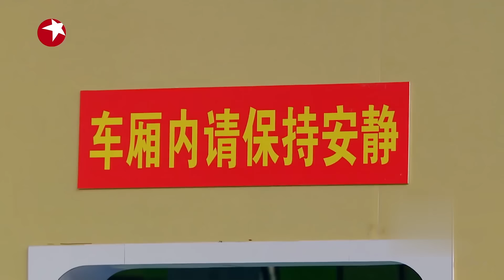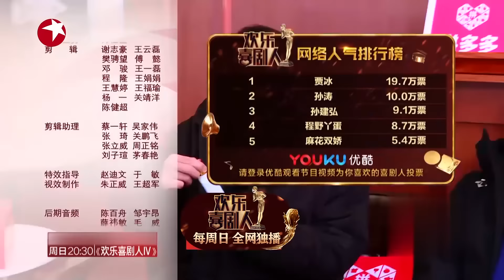EP04：卢鑫变超人叫板宋小宝，贾冰超绝段子爆笑来袭，太可乐了！贾冰 宋小宝 小品 相声 喜剧 欢乐喜剧人第四季 FULL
欢乐喜剧人 旨在网罗各路民间喜剧人才，用语言的幽默力量传递人间快乐笑声，以综艺的形式推出，通过相声、小品、曲艺、幽默表演、杂耍、变脸等节目样式产生最具喜剧天分的人才！